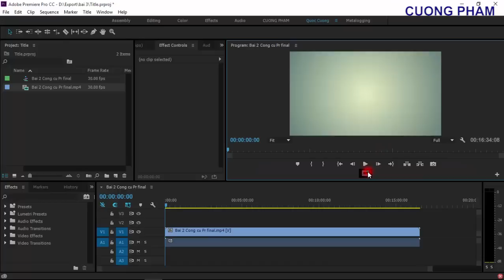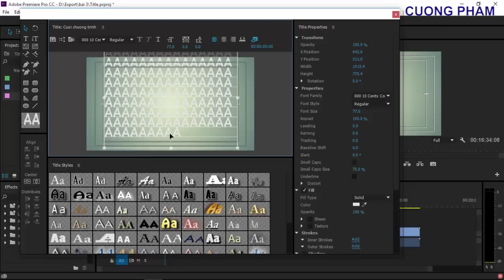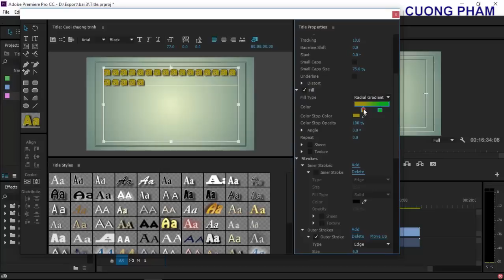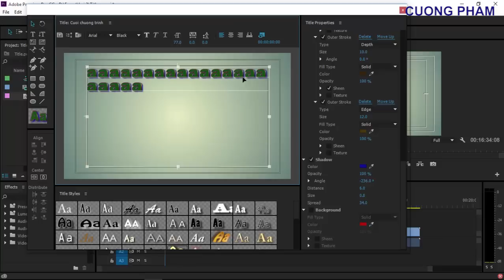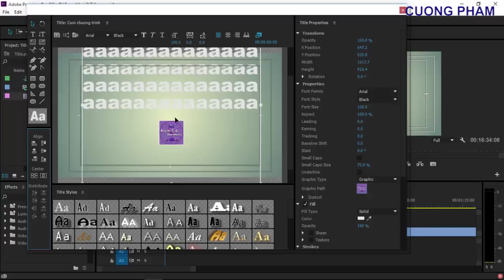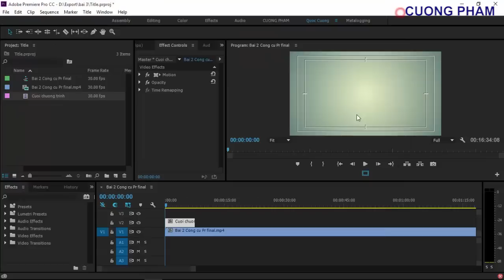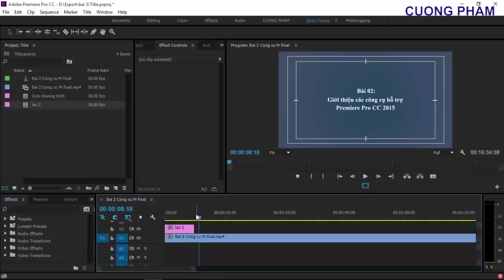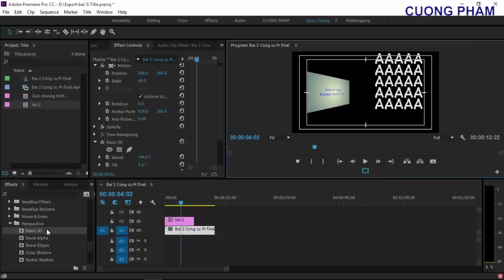[Hướng dẫn] Bài 3: Cách tạo Title trong Premiere Pro CC 2015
Bài hôm nay mình giới thiệu các bạn các thuộc tính cũng như tạo title trong Premiere Pro CC 2015.
Làm chạy chữ sau khi hết nội dung Clip.